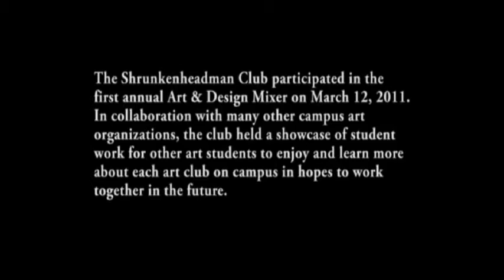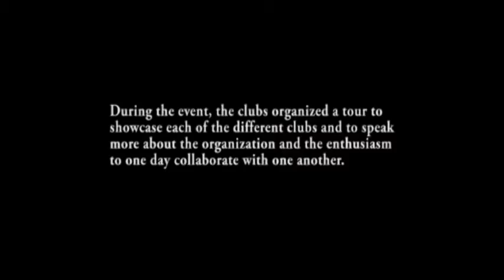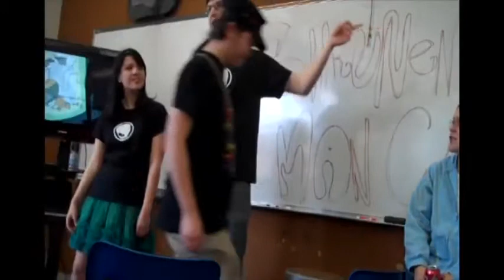SJSU Art & Design Mixer